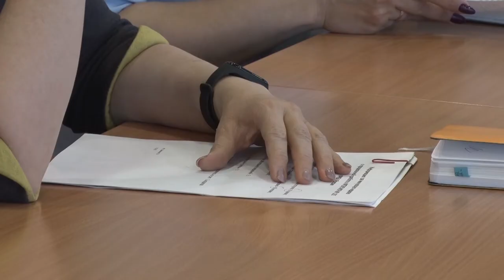Десна-ТВ: День за днем от 17.04.2019